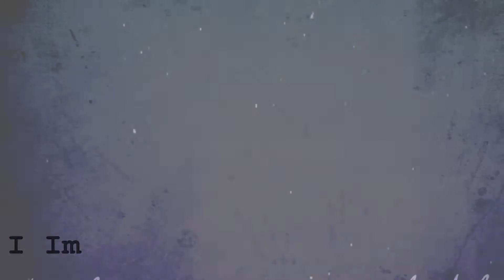Pop some TAGS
this was kinda fun to make! even if its not as exciting as i thought it would be :p hope everyone is enjoying life and goes to ride your ponies this weekend! cause i know i will be :)

thank you so much for letting me use them!!